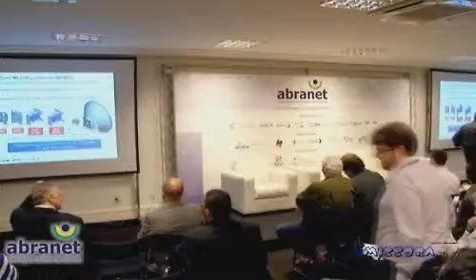Dario Januszevsky - Desafios e Oportunidades para Profissionais de Internet São Paulo, 8º Edição